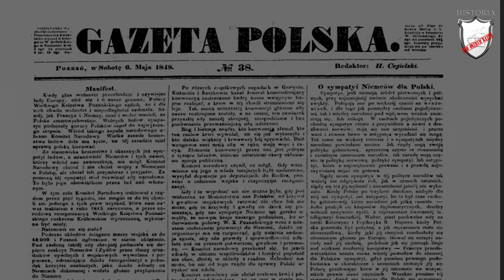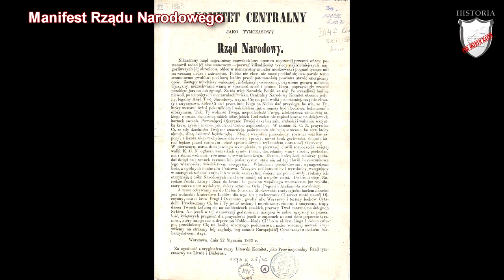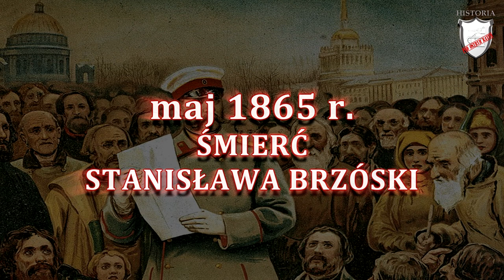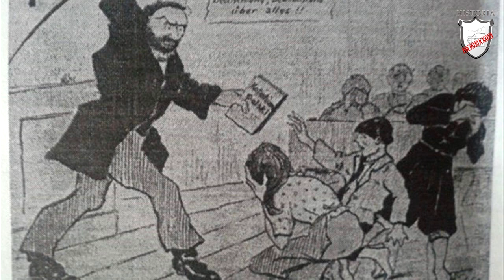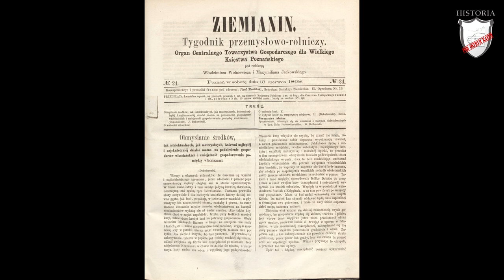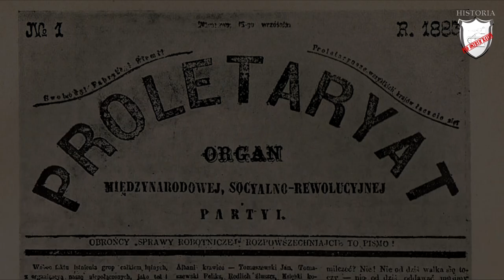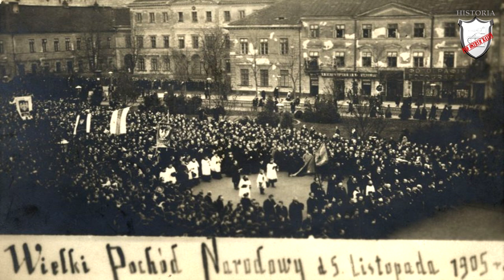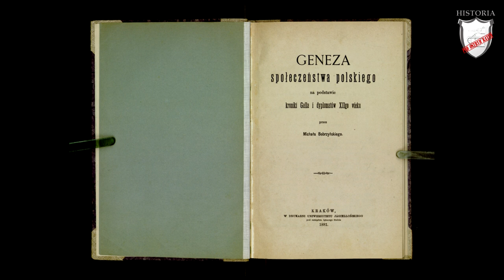Ziemie polskie po Wiośnie Ludów - Rozdział IV/Klasa 7 - Lekcje historii pod ostrym kątem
Ziemie polskie po Wiośnie Ludów - Rozdział IV/Klasa 7 - Lekcje historii pod ostrym kątem. Podręcznik Wczoraj i dziś, wyd. Nowa Era